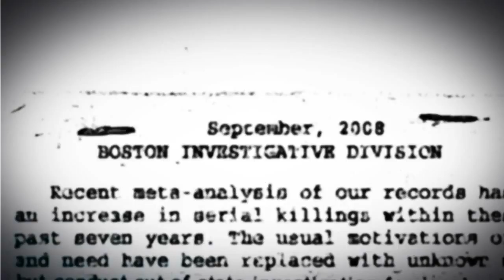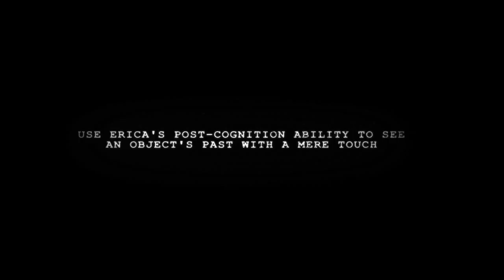Cognition: An Erica Reed Thriller Episode 1 Trailer (HD)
Erica Reed, an FBI Agent from Boston, tracks down serial killers using her power of post-cognition. With it, she can see the past with just one touch. But someone out there knows her secret--how? Who? And what do they want from her?